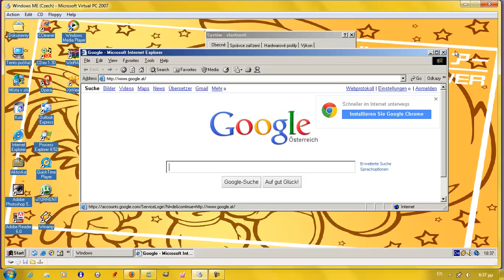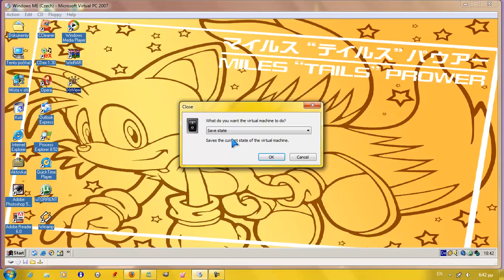Windows ME (Czech) in Virtual PC 2007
Serial: TJQJK-8G9C7-W7DQY-BT4F7-WF82W

Coming Soon... Windows Vista Enterprise with Service Pack 2! (x86)

By: TzortzinaErk